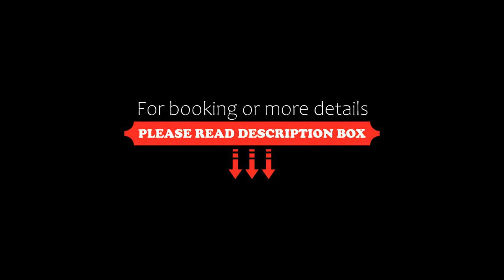Apartments Lichtenberg, Lagundo, Italy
About Property:
Featuring an outdoor pool, Apartments Lichtenberg is set on a quiet area, which overlooks Merano. It offers Alpine-style apartments with free Wi-Fi access.
With a panoramic balcony, apartments all come with a seating area with a sofa and satellite TV. Each has a well-equipped kitchen with a dishwasher.
The garden is fitted with sun loungers, tables and chairs. Here, guests will find a children’s playground and table tennis.
Lagundo’s ce...
Property Type: Hotel
Address: Via Leiten 8 / Leitenweg 8, 39022 Lagundo, Italy
Searching For
1. Apartments Lichtenberg - Lagundo - Italy
2. Apartments Lichtenberg - Lagundo - Italy Address
3. Apartments Lichtenberg - Lagundo - Italy Rooms
4. Apartments Lichtenberg - Lagundo - Italy Amenities
5. Apartments Lichtenberg - Lagundo - Italy Offers and Deals
Audio Credit:
Track Title: Reasons To Hope
Artist: Reed Mathis